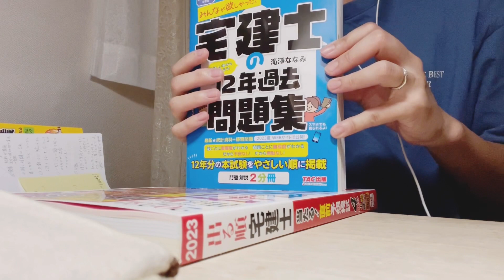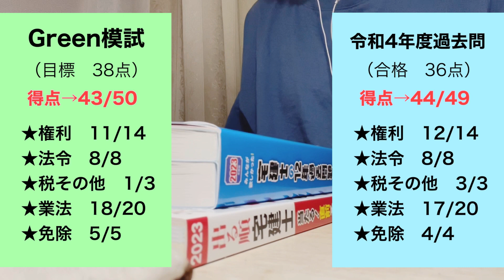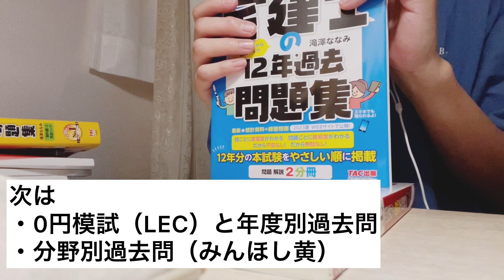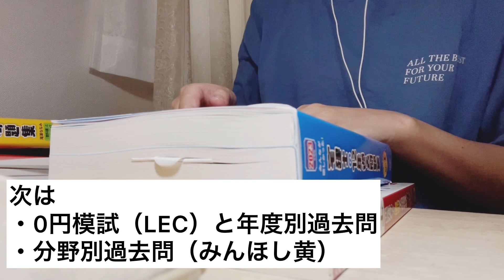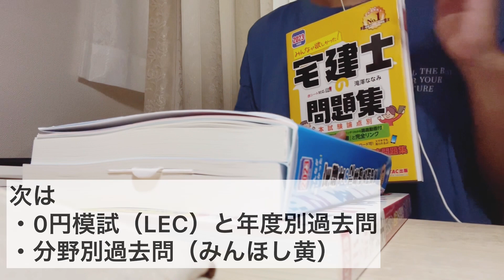【宅建勉強記録 第12回】Green模試＆令和4年度過去問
宅建勉強記録です。
2023年10月試験を受験予定。

使用教材
・Green模試（吉野塾）
・TAC出版　みんなが欲しかった！宅建士の12年過去問題集
・TAC出版　みんなが欲しかった！宅建士の問題集　本試験論点別
・TAC出版　みんなが欲しかった！宅建士の教科書
・YouTube 「棚田行政書士の不動産大学」
・スマホアプリ　宅建過去問2023
・宅建試験ドットコム　一問一答道場